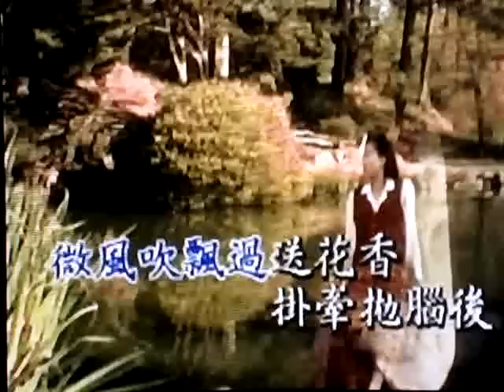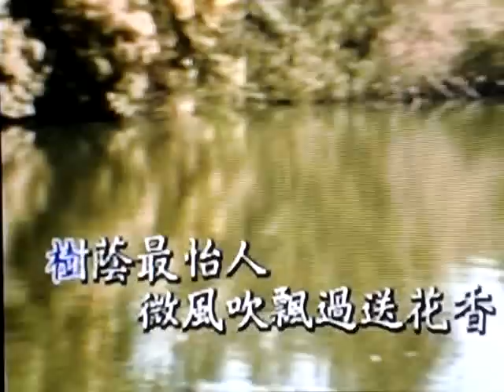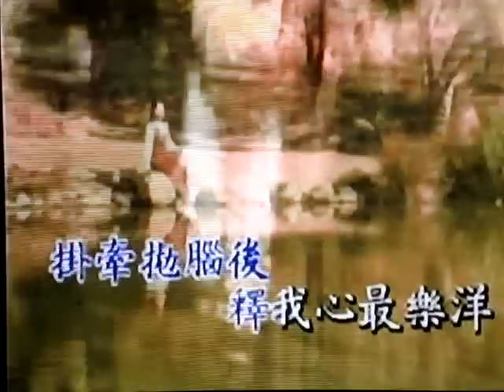我心醉自然.MPG 翻唱: 李麗娟